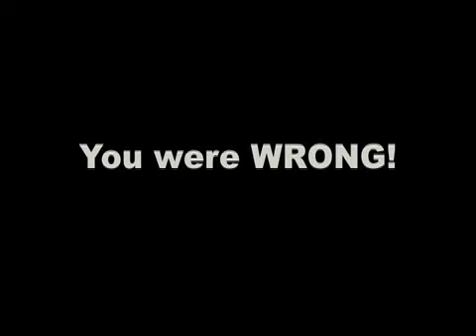You were wrong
Effects of smoking while pregnant